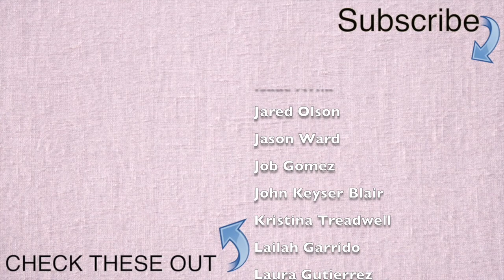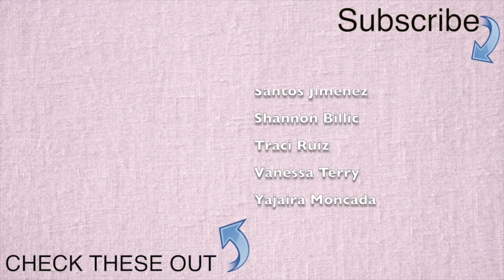Danzon - Bakersfield High School Marching Band 2019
Danzon, Performed by the 2019 Driller Marching Band at our last home game